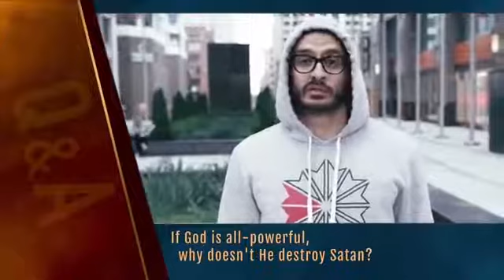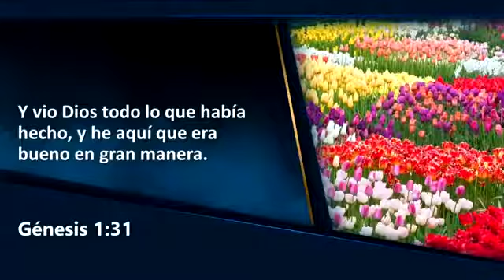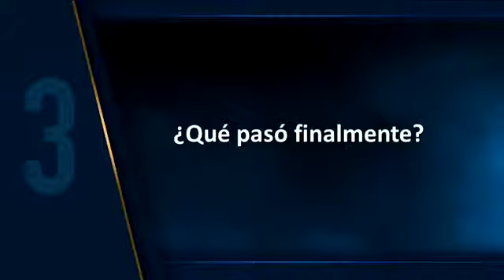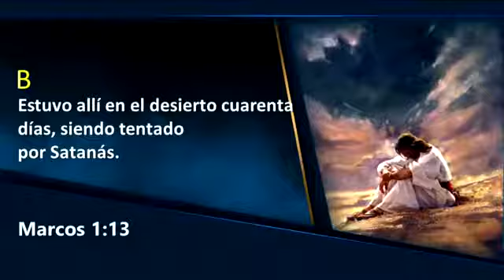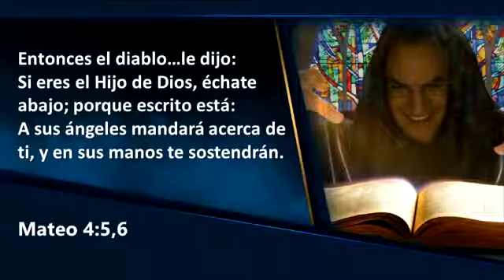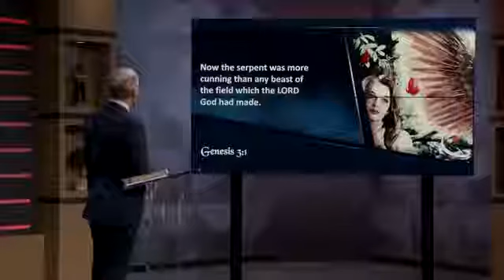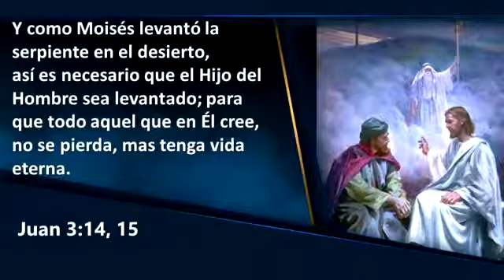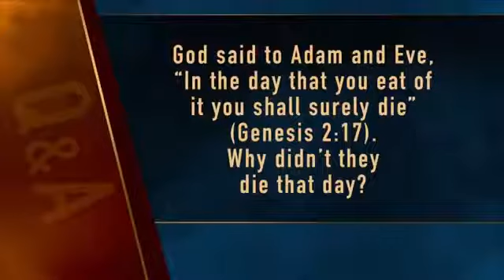#3/20 ¿CREÓ DIOS AL DIABLO? Pr Doug Batchelor ¡Serie Apocalipsis Ahora!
Solicitando Gratuitamente el Libro: El Conflicto de los Siglos

Descubrirá:
El Pasado - Presente - Futuro de la Humanidad

!MUY PRONTO SE IMPONDRÁ UN NUEVO ORDEN MUNDIAL, PARA QUE GOBIERNE EL ANTICRISTO!
¿CÓMO TERMINARÁ LA HISTORIA DE ESTA TIERRA? ¡USTED ES UNO DE SUS PROTAGONISTAS!

Estamos agradecidos a Dios por su gran misericordia, por haber inspirado este poderoso y libro, El Conflicto de los Siglos

 Les invito a que lo puedan descargar y leer con oración, de ésta manera podrán visualizar proféticamente los últimos acontecimientos de este planeta, que se cumplirán y se cumplen frente a nuestros ojos, descubrirá tras las cortinas cómo, por qué, quiénes están detrás de este drama inminente, ¿cómo poder enfrentarlos y salir victoriosos de las huestes malignas que están aliadas a este Nuevo Orden Mundial?